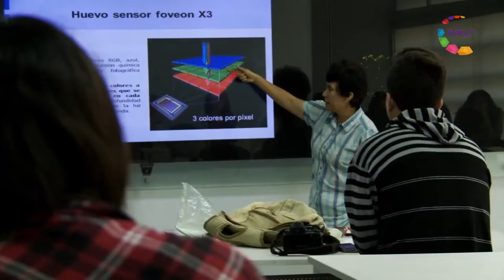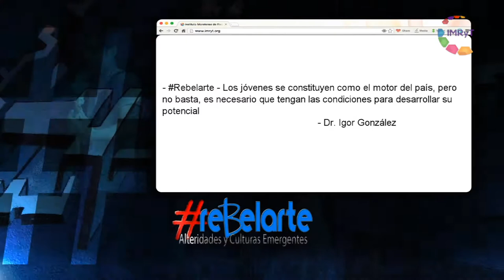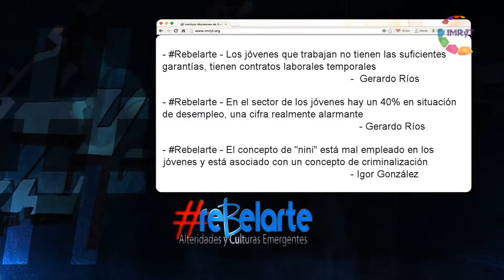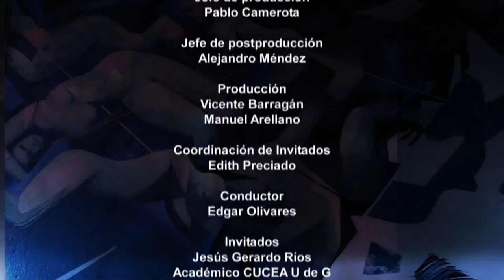reBelarte 09 Empleo y subempleo en jóvenes UDGTV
Invitados:
Jesús Gerardo Ríos Almodóvar. Académico CUCEA UdeG.
Igor González Aguirre. Académico CUCSH UdeG.

Ejercer una profesión con un sueldo de miseria o convertirse en nini, la problemática del sub empleo; la crisis de los jóvenes mexicanos que no se dice.